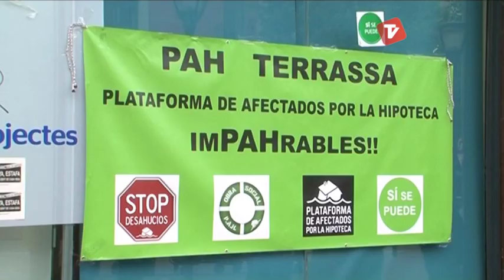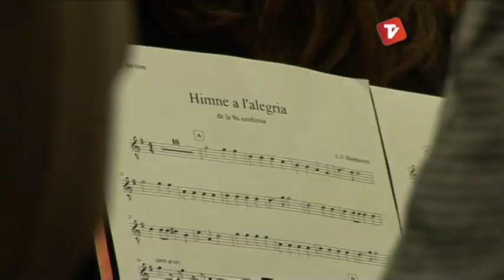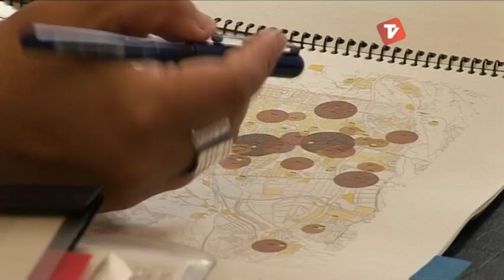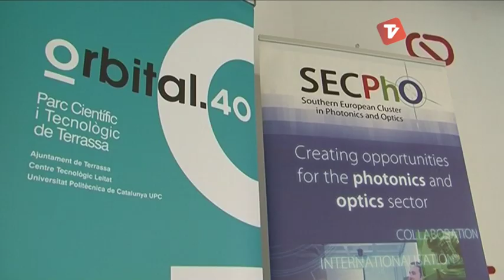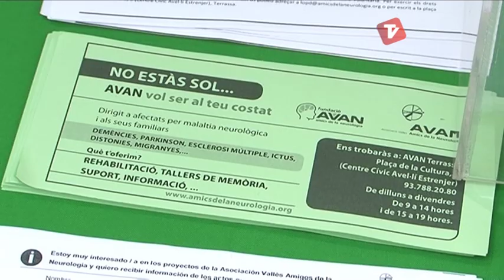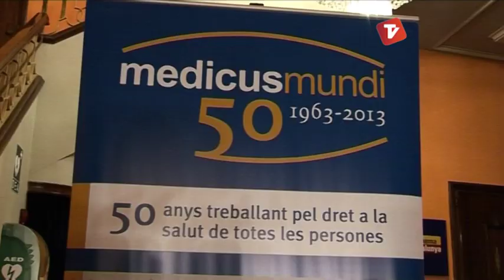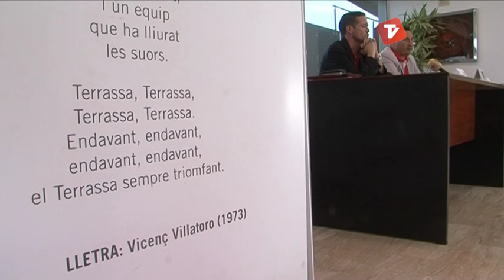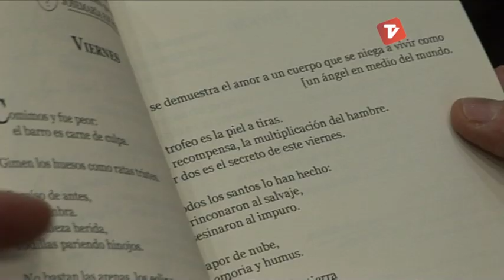Notícies Tarda de Canal Terrassa Vallès dimecres 28-05-2014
Notícies Tarda de Canal Terrassa Vallès d'aquest dimecres 28 de maig de 2014, presentat per Francesc Novell.